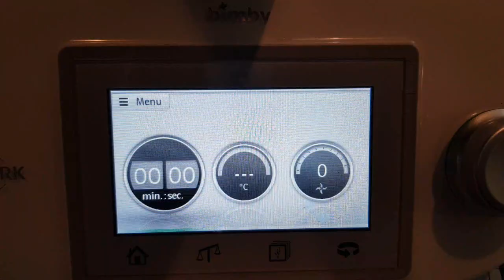BISCOTTI SIMIL TOGO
Se avete voglia di gustare qualcosa di veramente goloso, vi suggerisco di preparare i biscotti simil togo, croccanti e ricoperti da cioccolato!